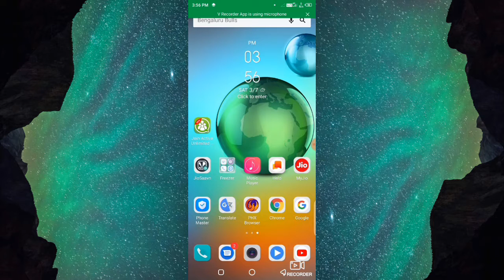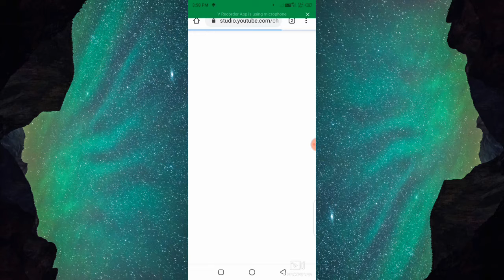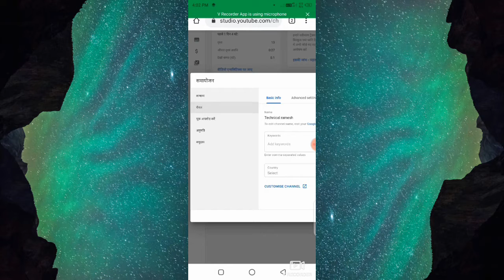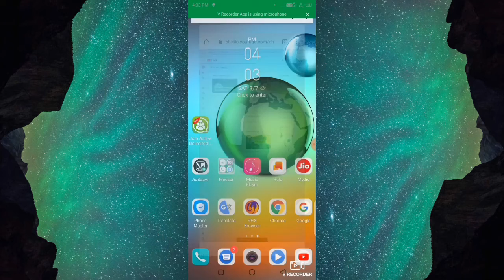अपने यूट्यूब चैनल के सब्सक्राइब कैसे छुपाए how to hide subscriber